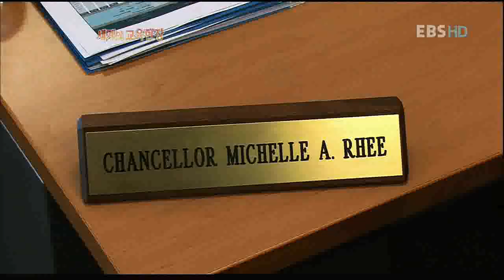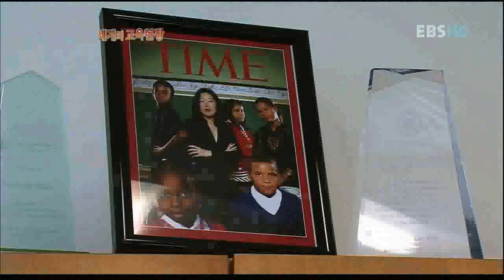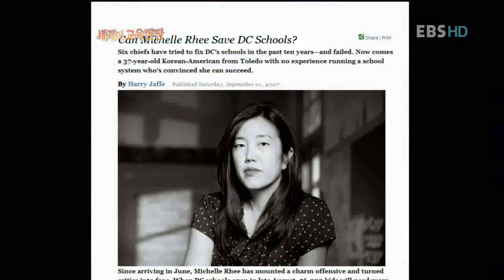세계의 교육현장 - 미셸 리 워싱턴 D.C. 교육감의 공교육개혁 3년_#001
EBS 세계의 교육현장, Global Education Issue, 20101025, 미셸 리 워싱턴 D.C. 교육감의 공교육개혁 3년

미셸 리 교육감의 과감한 공교육개혁을 통한 미국 공교육 바로잡기에 대해 알아본다